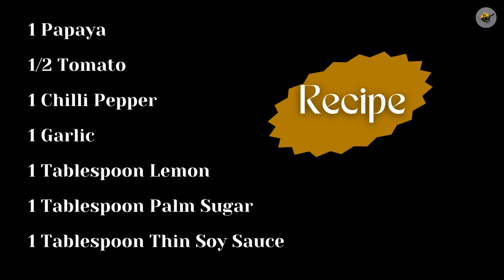Green Papaya Salad Recipe - Ep1#asianfood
LEARN HOW TO MAKE A CRUNCHY GREEN PAPAYA SALAD RECIPE RIGHT AT HOME!

Join me in this episode and learn how to make a refreshingly crunchy green papaya salad recipe today!

Ingredients:
1 Papaya
1/2 Tomato
1 Chilli Pepper
1 Garlic
1 Tablespoon Lemon
1 Tablespoon Palm Sugar
1 Tablespoon Thin Soy Sauce